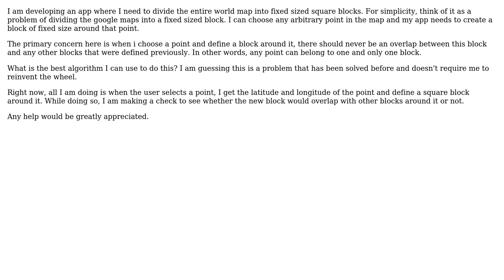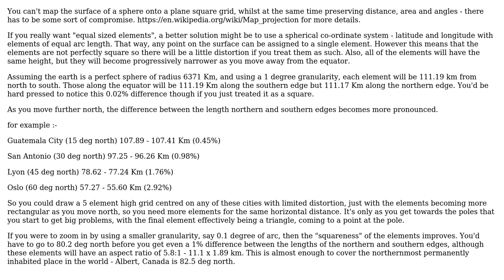Software Engineering: Divide the world map into fixed sized blocks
With thanks & praise to God, and with thanks to the many people who have made this project possible! You are responsible for your own actions.